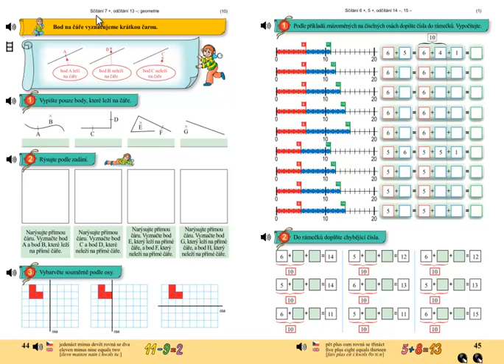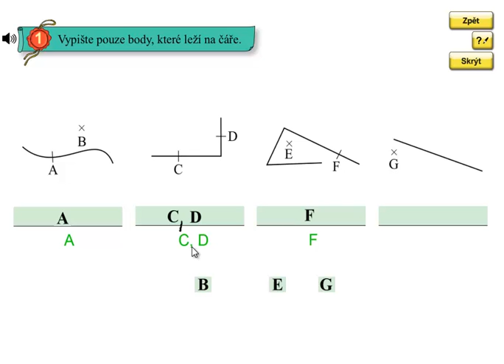Geometrie, bod; Matýskova matematika 4.díl, strana 44, cvičení 1